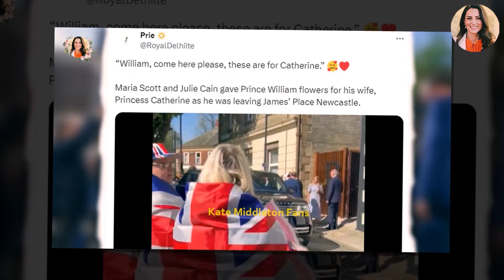Prince William Excitedly Announced GOOD NEWS About Catherine's Health Update Amidst Cancer Battle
In a statement following the Princess’ announcement, a spokesperson conveyed that Charles is "so proud of Catherine for her courage." It was shared that Charles has been in close contact with his beloved daughter-in-law, offering his unwavering support during this difficult time. He remarked, "Catherine is showing remarkable strength, and we are all behind her every step of the way."